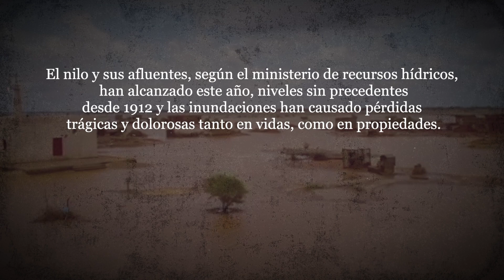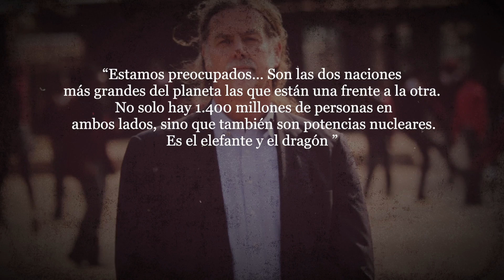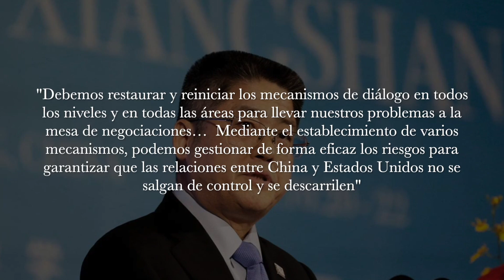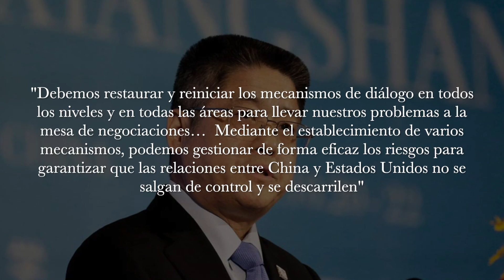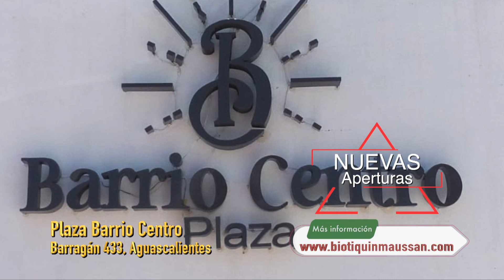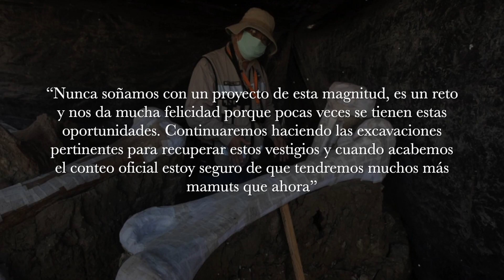El Infierno en la Tierra | 7 de Septiembre 2020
Jaime Maussan presenta Tercer Milenio 360, un programa donde les presentamos toda la información relacionada a nuestro medio ambiente. Cuidemos nuestro planeta. De Lunes a Viernes a las 22 hrs por a+ 7.2